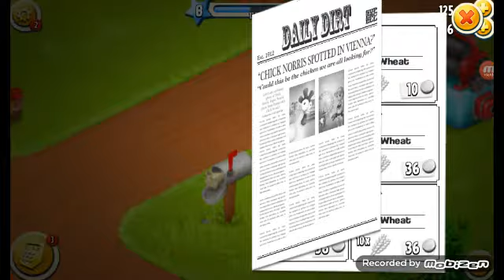Lvl8...HAY DAY #3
Lasat un like daca va placut o abonare daca vreti un clopotele sa fiti la curent cu tot ce postez si multa bafta...